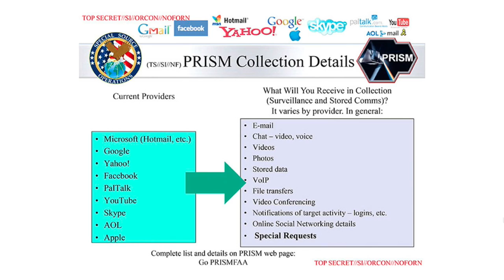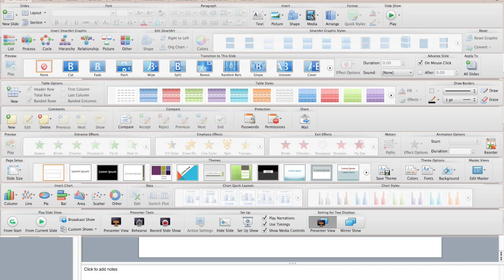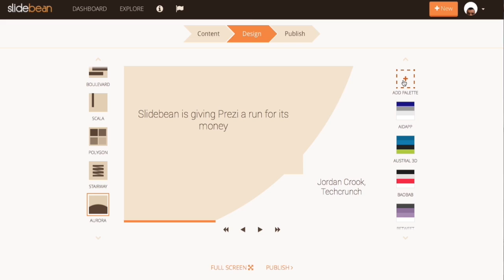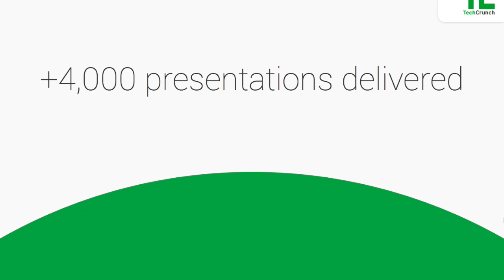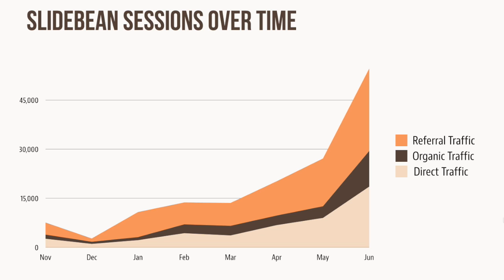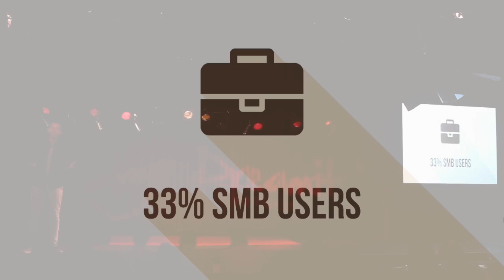Slidebean Pitch at DreamIt Ventures Demo Day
Slidebean is a simplified presentation tool that lets users create beautiful slides in a fraction of the time they would normally spend using PowerPoint. Slidebean separates content from design, letting users focus on what they want to say while the tool takes care of the rest.